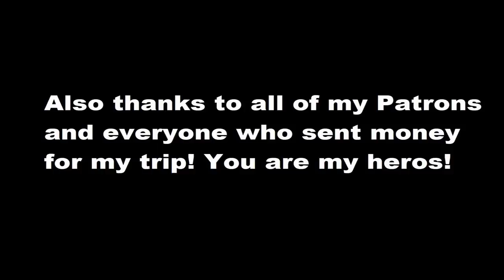Back into the crazy traffic | Season 4 | Episode 22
Motorcycle Trip to Pakistan - Traffic nightmare on the way back!